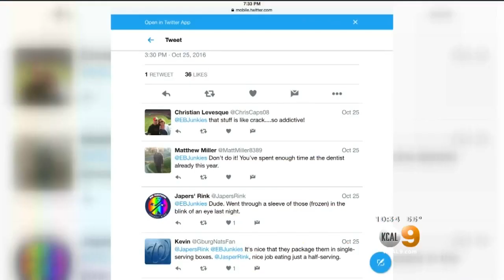Why Girl Scout Cookies You Buy In LA, Might Taste Different Than Ones You Buy In O.C.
The cookies are made by different bakers and in the case of new S'mores, they don't even have to look the same. Stacey Butler explains.